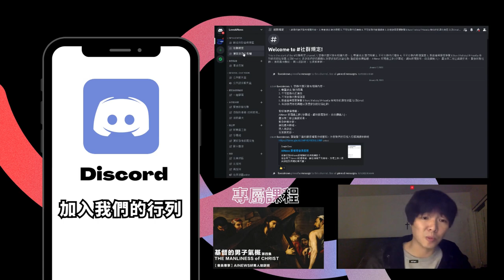白宮內發現古柯鹼: 找不到嫌疑犯但確定不是亨特拜登? 摧毀美國方程式;休士頓孕婦持槍打擊搶匪 拯救了自己以及肚子中的孩子| AI News 愛報導